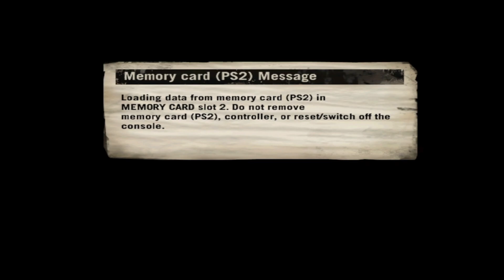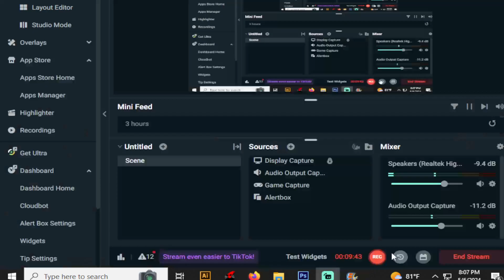Def Jam Fight For Ny | Xbox Series S | AetherSX2